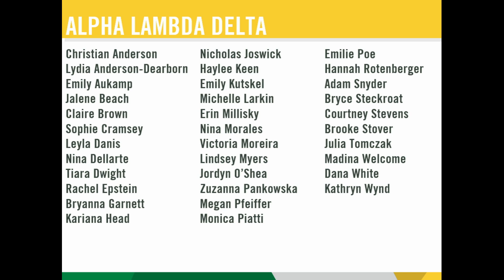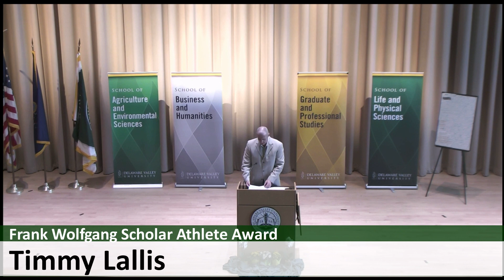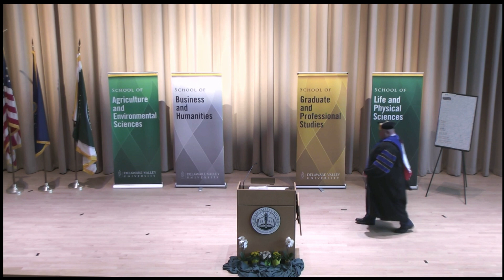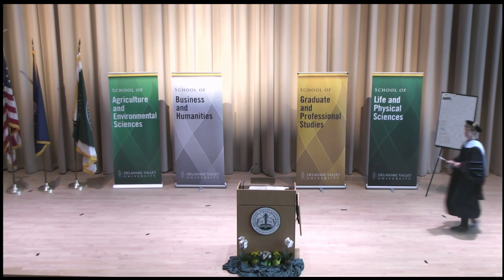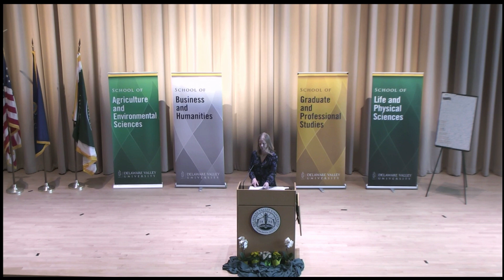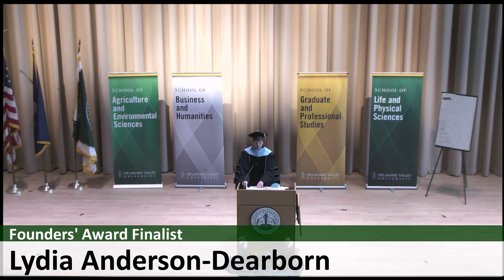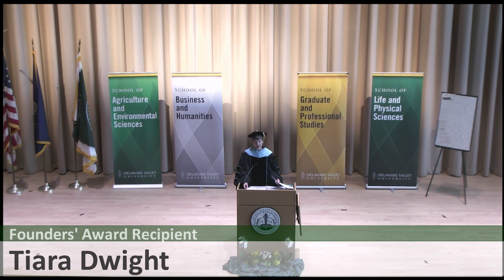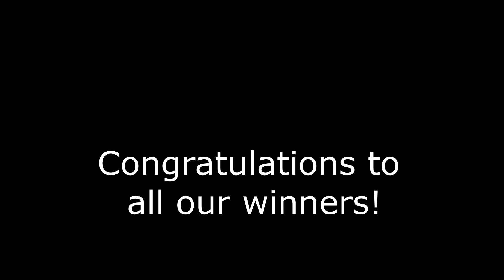Founders' Ceremony 2021